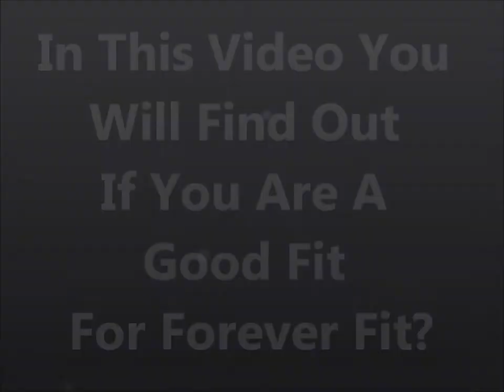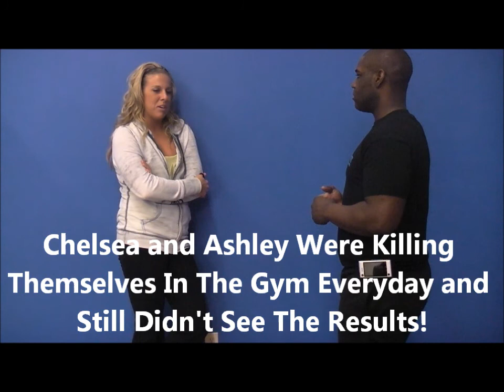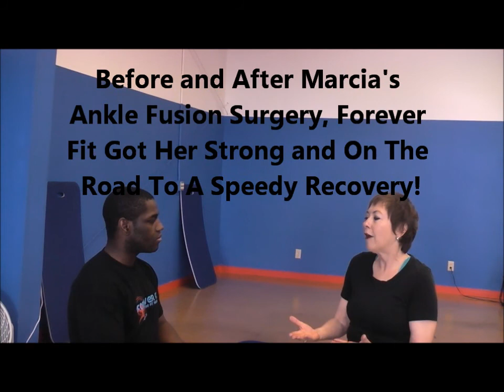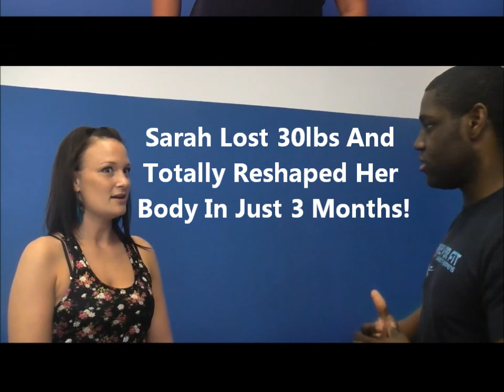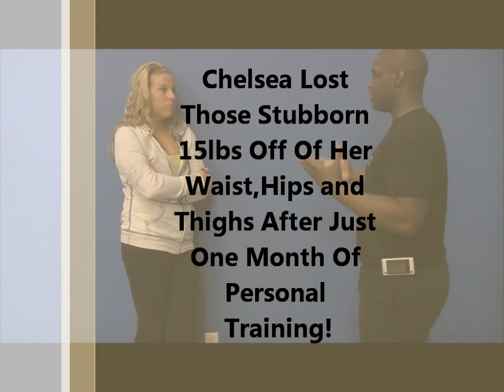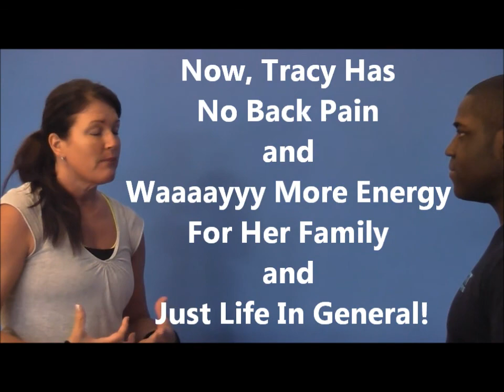A Personal Trainer In Bellingham: Who Is Forever Fit For?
An inside look at who trains at Forever Fit Studio and A look at what you can expect from our programs.